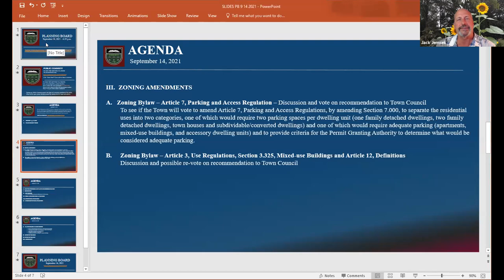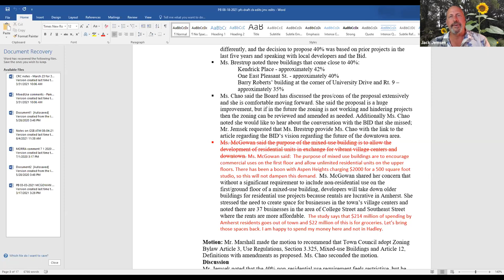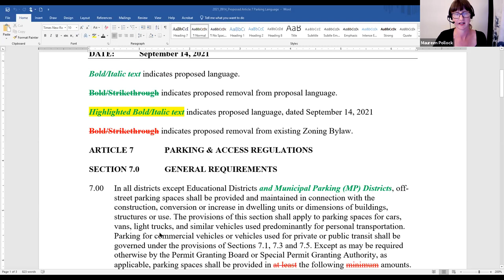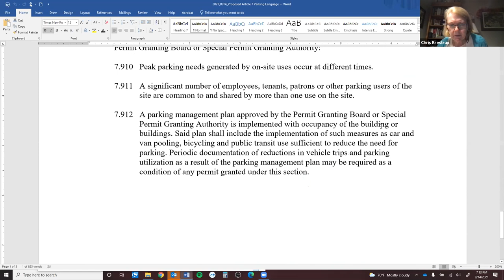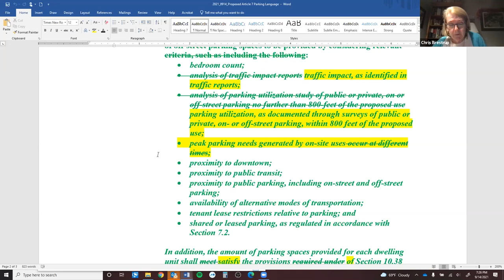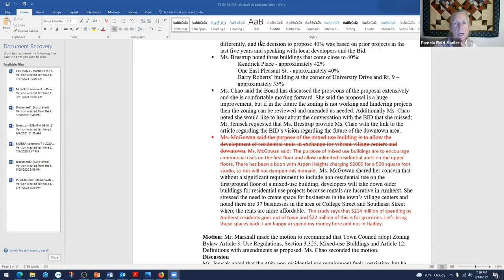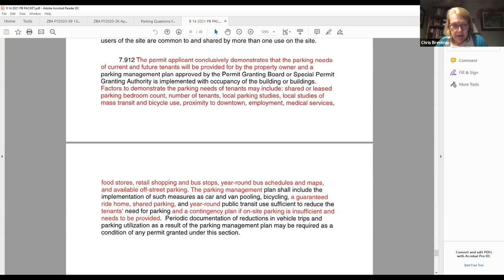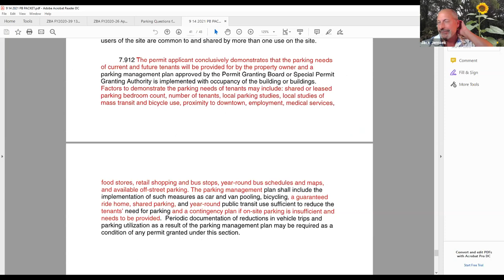Planning Board Sept 14, 2021